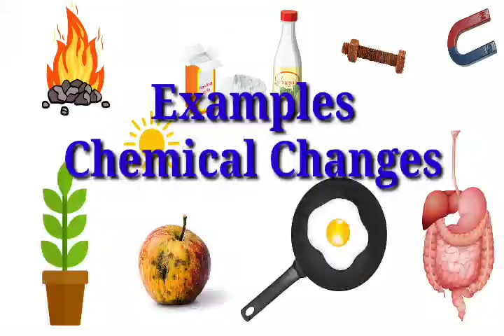Examples of Chemical Changes.